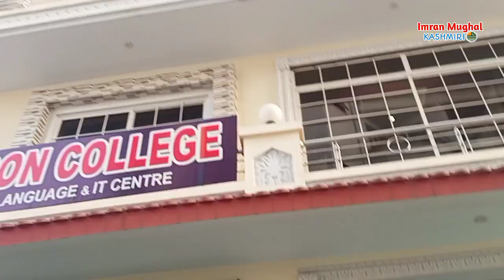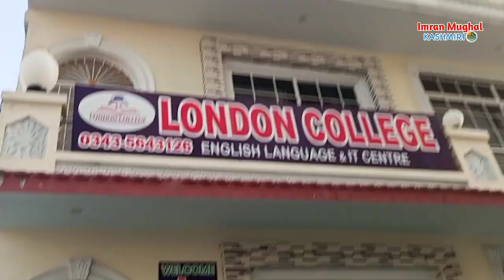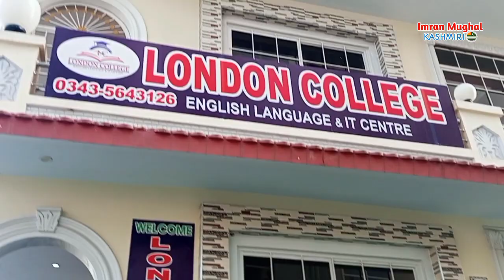New London college English course centre dadyal city